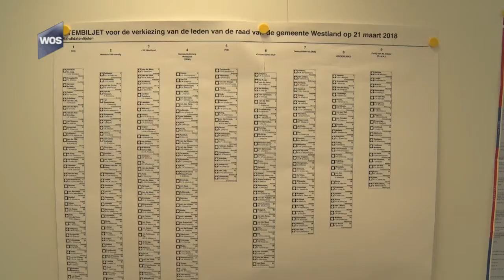WOS pakt uit met gemeenteraadsverkiezingen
Wie niets wil missen van de gemeenteraadsverkiezingen en de uitslag, volgt woensdagavond de WOS. Op alle fronten pakken wij flink uit. Online, op de radio en op tv. Met onze mensen in alle gemeentehuizen doen wij verslag van de uitslag en we maken de balans op. Je hoort alle reacties uit het veld. De WOS zit er bovenop.